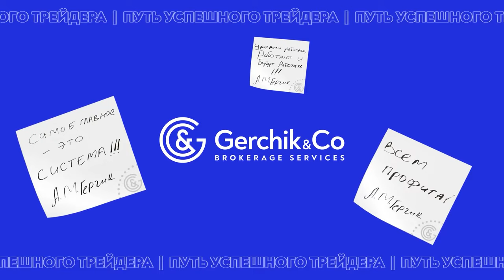Что отличает ТРЕЙДЕРА от всех остальных?